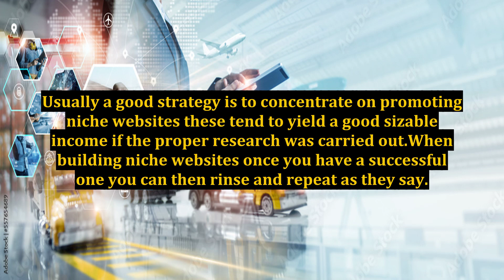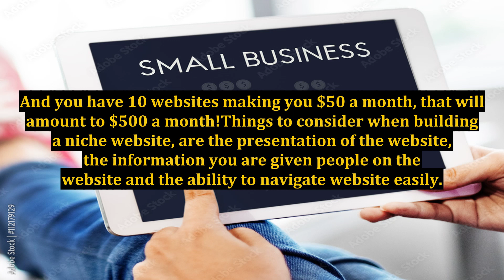Internet Marketing Strategies - Which Are Good?